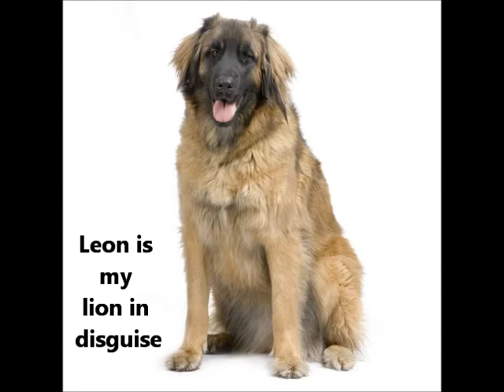Leonberger ~ Puppies for Sale, by Pets4You.com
If you're looking to buy a dog (or puppy) that will be large in size when it reaches adulthood, there is no other breed that compares to the Leonberger. A dog that simply loves everyone, this is a breed which is exceptionally intelligent, brave and loyal to its family, including children. Even if your children are not always well-behaved (and whose are?), you will find this breed an exceptional choice. Unlike many breeds that may become aggressive when their patience is tried, the Leonberger dog will not--he will simply walk away. This dog is truly a "gentle giant."
Temperament
The Leonberger dog is a loving, calm, and affectionate canine companion, ideal for families with children (in essence a great children-friendly pet) or without children. In most cases, the breed gets along famously with other dogs, and his friendly personality makes him a great choice in pets. Properly trained, this breed makes a good watchdog; he or she will respond extremely well to socialization and obedience training. Even considering this breed's huge size, he is well-coordinated and more active than other breeds in this size range.
Proper Environment
Because Leonbergers are such large dogs, apartment living is not really suitable for them.
Health
Most giant breeds of dogs are prone to hip dysplasia, and this breed is no exception. Other possible health conditions include skeletal diseases or disorders, bone disease and defects in the eyelids.
Grooming
Because of the thick coat, it is necessary to brush your pet on a weekly basis. In weather conditions that are wet or humid, check your pet's coat regularly for hot spots, which will need to be treated. De-matting the coat also helps to avoid hot spots. During the heaviest shedding seasons, brush or comb your pet daily. Legs, tail and the area behind the ears should also be checked for matting. Regular cleaning of ears and teeth will help keep your pet free from infections.